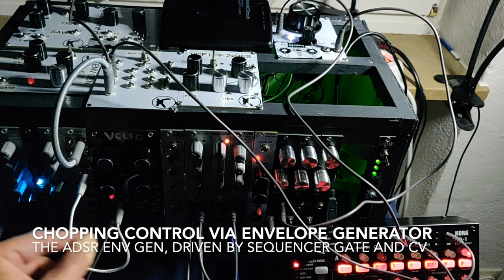Walkman Motor | Radio demo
The Walkman Motor is a module that integrates a modified walkman into the Eurorack universe and adds CV to control speed.

This example demonstrates the use of the walkman radio by sampling/chopping the source using a sequencer, ADSR enveloper generator and a VCA.